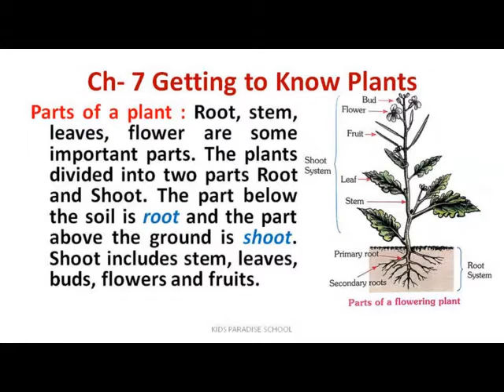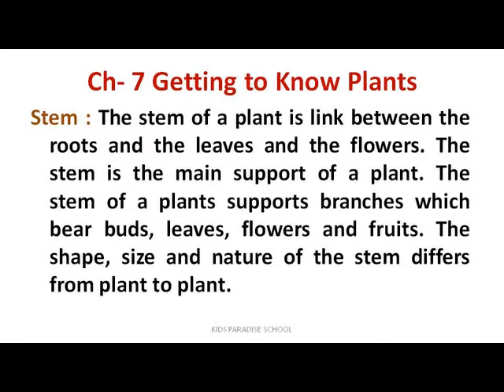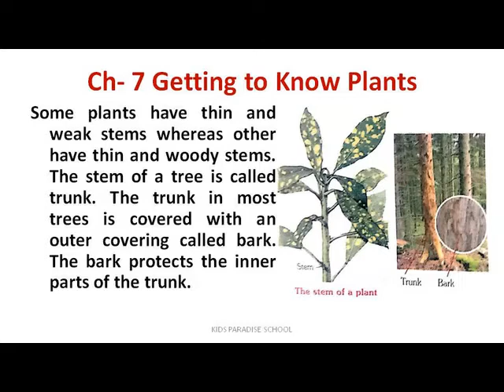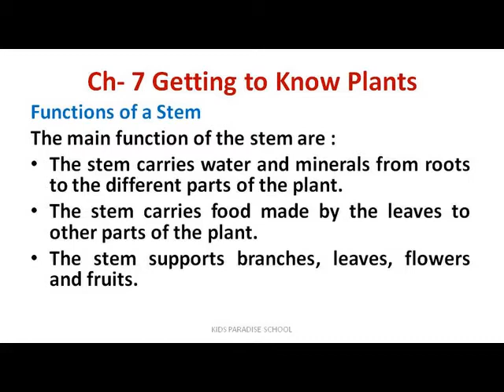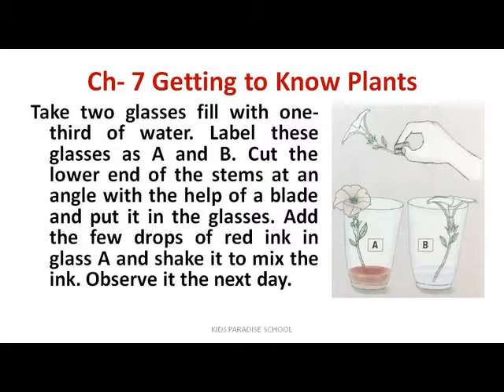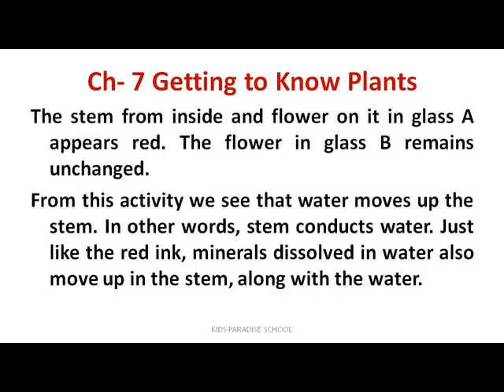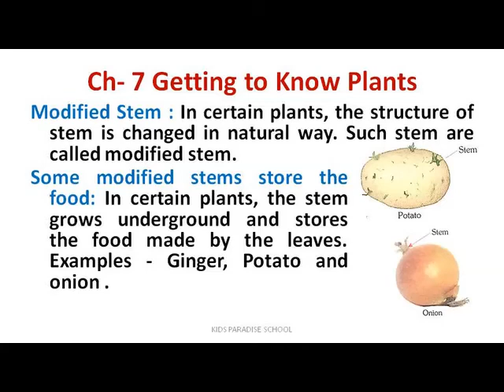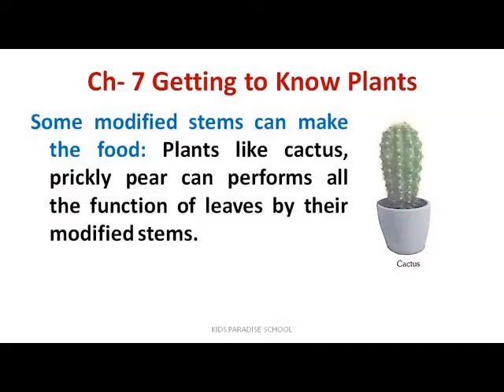Kids Paradise School Class 6 Science Ch 7 Getting to Know Plants Le 2